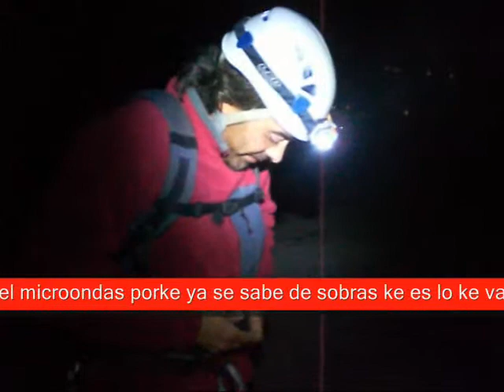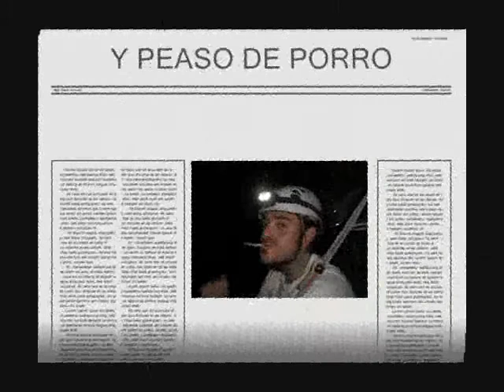FERRATA NOCTURNA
dos tios de noche escalando